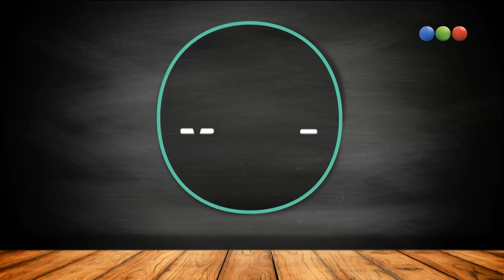Mex y Tomás Fonzi adelantan el estreno de Fanny La Fan - Morfi